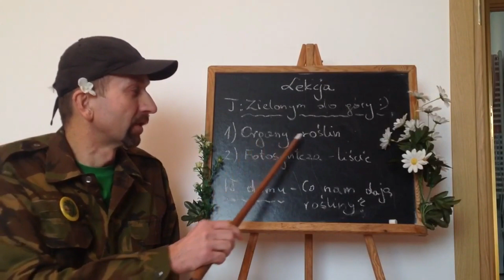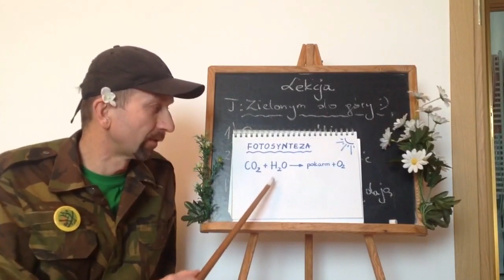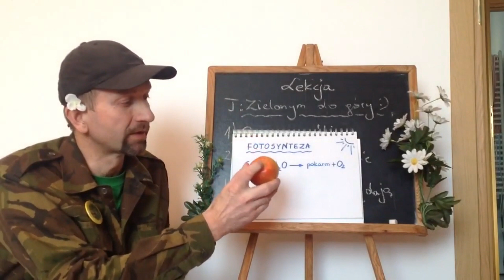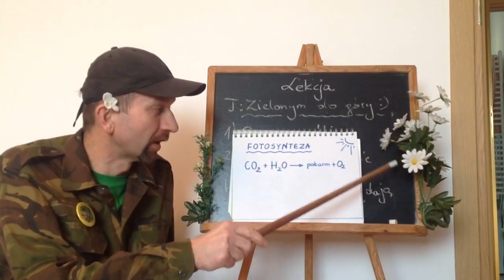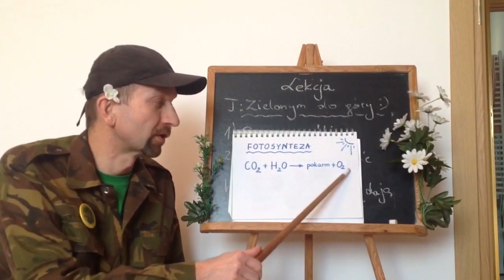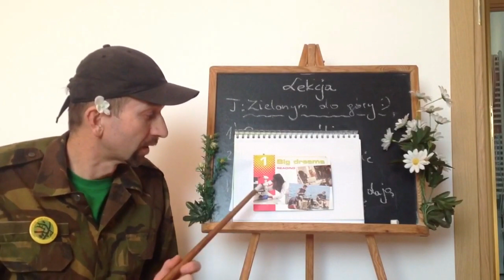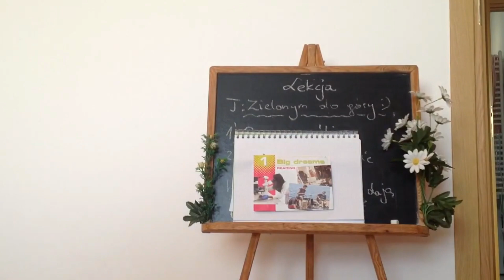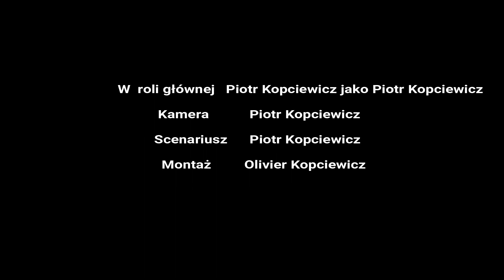Zielonym do góry - fotosynteza